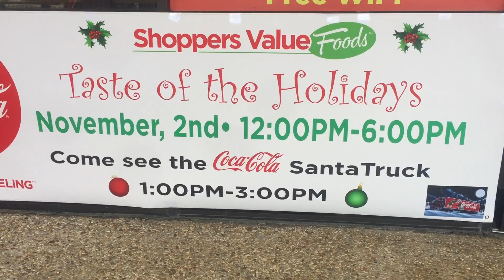Grocery store Coca Cola truck